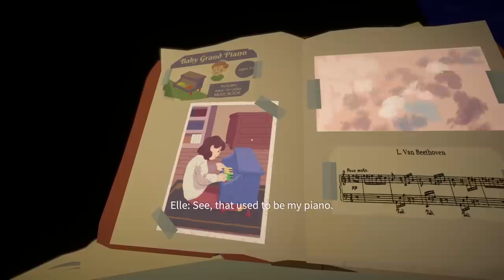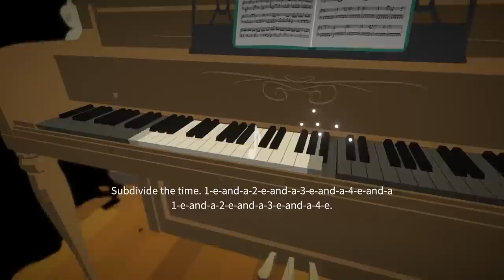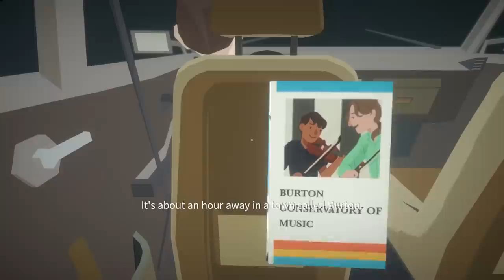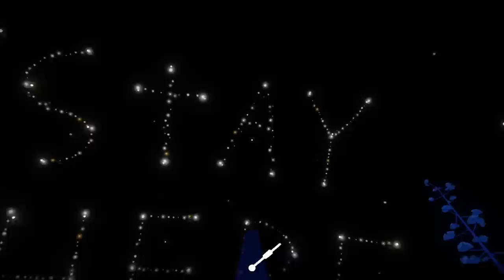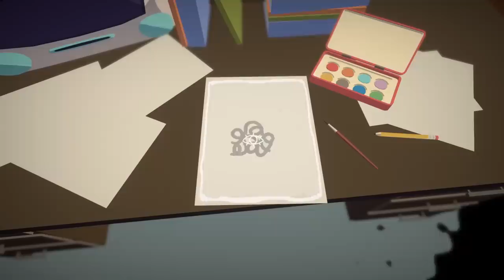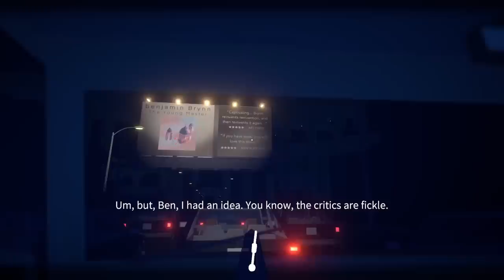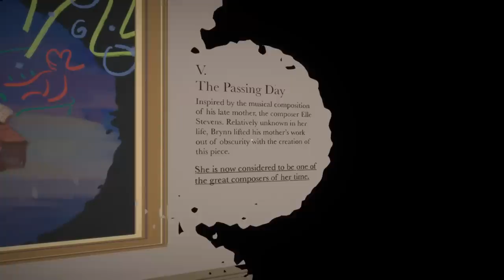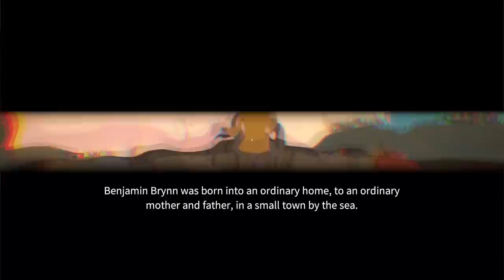Before Your Eyes - Jon Cries At The End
Before Your Eyes is a game controlled by blinking, about art, lies, and an adorable cat, and the story hit me rather hard...